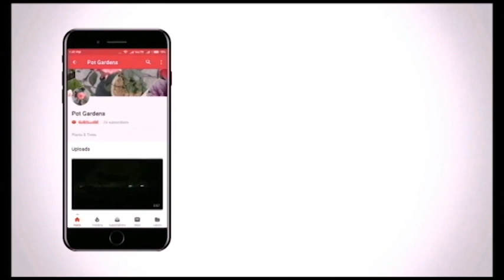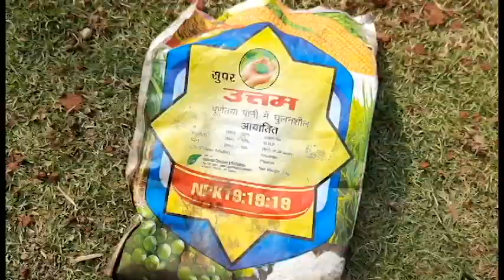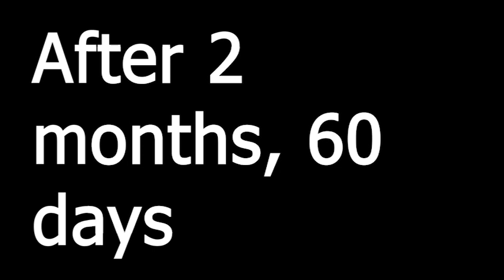Guldavari me बार बार flower aa sakte ha ? ? ? ? | Can we get flowers in guldavari in off season ??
This channel is about gardening. Different types of plants potting,care, fertilizers, how to make fertilizer at home, fertilizers for specific plants like rose , buying different gardening products at wholesale rates, finding wholesale shops for purchase, giving products estimate prices for subscribers to bargain , review products and much more you will get on this channel so stay tuned and enjoy.